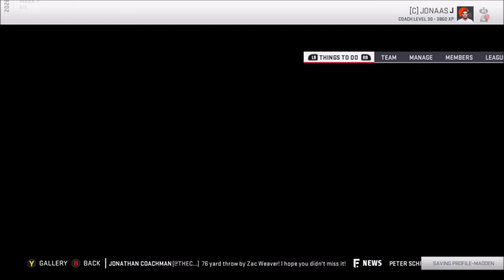Week 6 & Bye Week | Rebuild: Cleveland Browns | Season 9 | Madden 19 | Ep 171 | Crazy Town Gaming